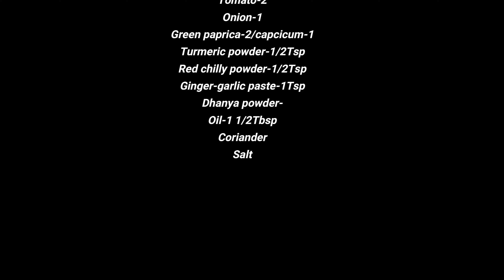Paneer burji | SECRET CHEF